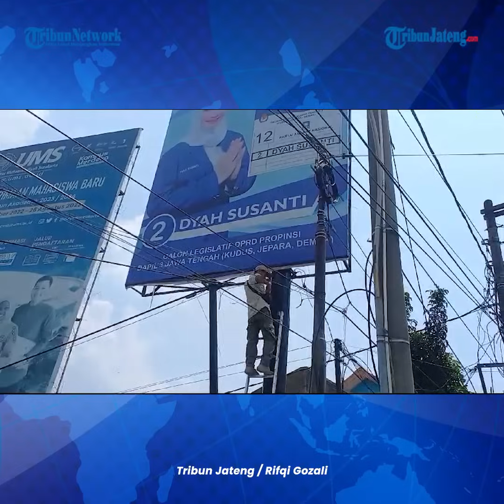Enam Hari Bawaslu Kudus dan Satpol PP Tertibkan Seribuan Baliho Caleg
Bawaslu Kab Kudus bersama Satpol PP menertibkan sejumlah baliho caleg yang terpasang di sejumlah bahu jalan di Kota Kudus.

Penertiban ini merupakan hari keenam dengan jumlah seribuan baliho para caleg yang sudah dicopot.

Baliho caleg yang dipasang baik berbayar ataupun tidak selama mengandung unsur ajakan untuk memilih caleg yang terpampang di baliho maka akan dicopot.